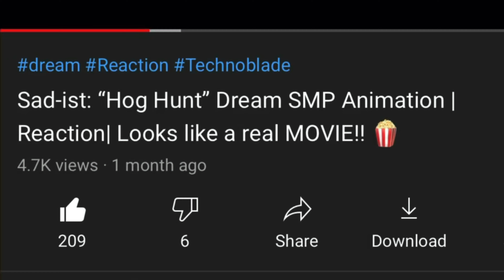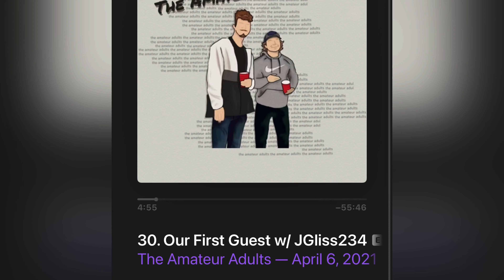My Dream...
At the home of “JGLISS234” we build family and a community worth of the entertainment value of every day live streams, videos, and more here on the channel!